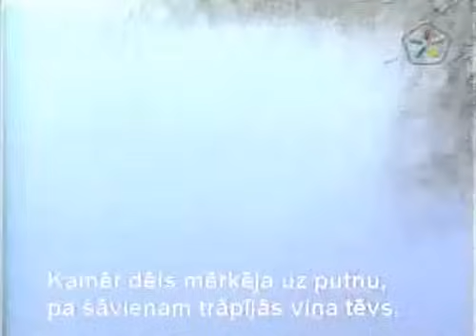Подстрелил своего отца